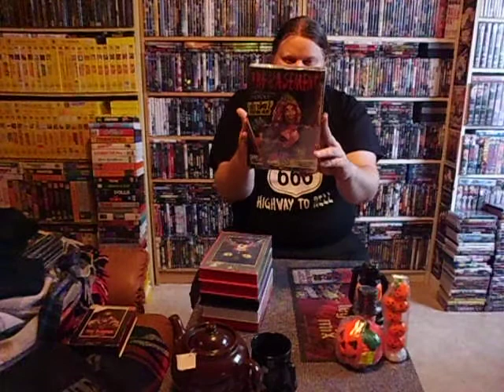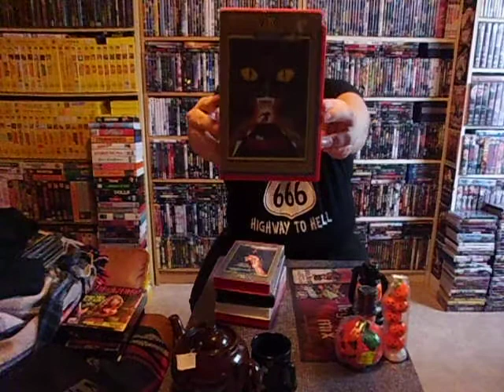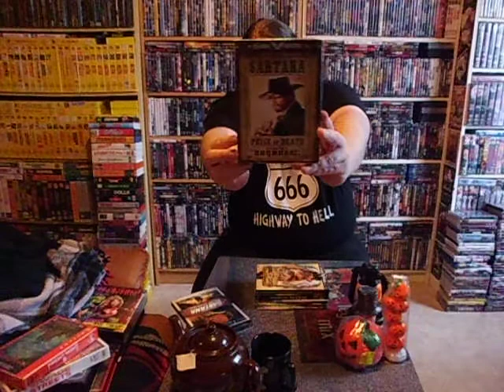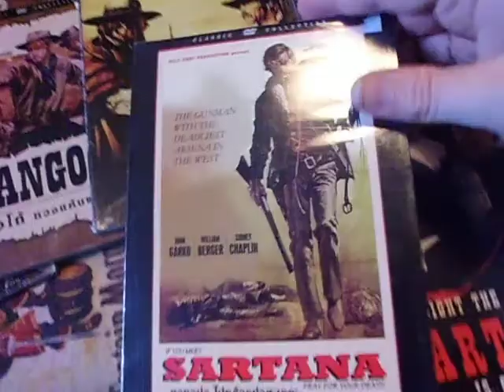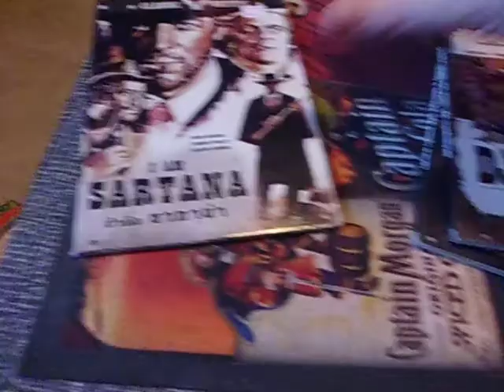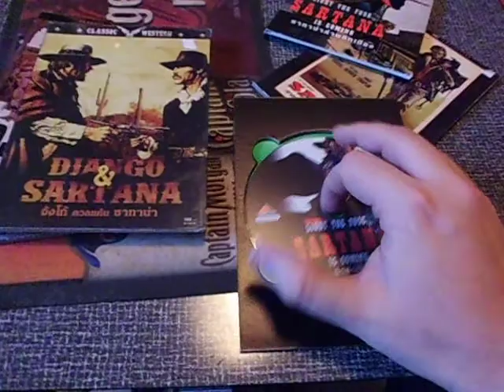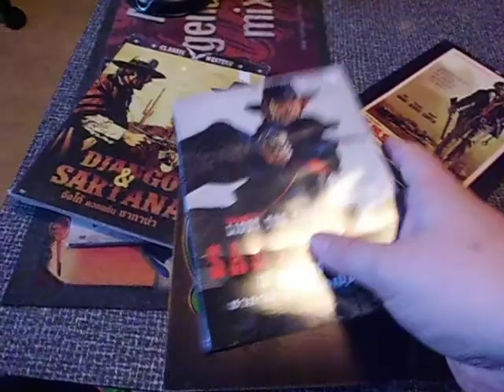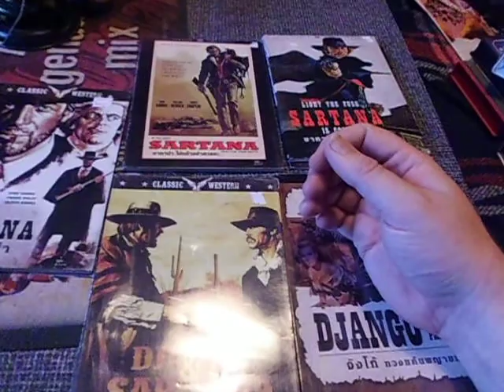Fright-Rags,Horror VHS and Spaghetti Western disappointment 2013-09-27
Hi again fellow movie lovers and horrorfreaks!
I been away for a while and been bad at doing updates but it is time again and this weekend i will have plenty of videos.

Yay! I got my first Fright-Rags t-shirts, i can´t belive it! Also some kick-ass cool Horror VHS tapes that i had for awhile but just had to show you guys.
Then we have some Spaghetti western greatness... but also some disappointment and rant :)

Have a great weekend and take care all my viewers and friends! \m/